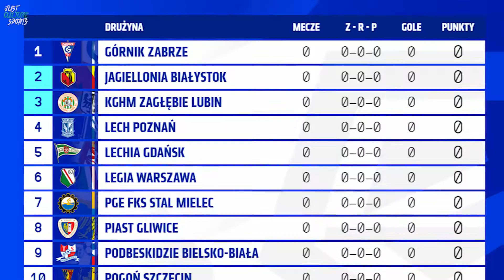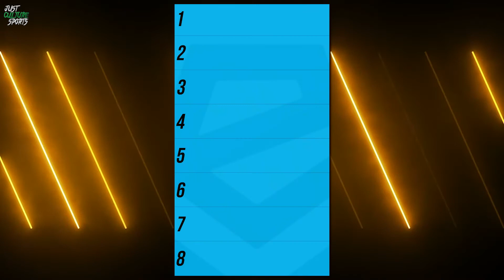Czy Legia Warszawa Obroni Mistrzostwo Polski? - ZAPOWIEDŹ EKSTRAKLASY 2020/21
Już w najbliższy piątek rozpoczynamy kolejny sezon, naszej barwnej i wyjątkowej ekstraklasy. Za nami mocno rozciągnięty i specyficzny rok rozgrywek spowodowany pandemią. Teraz Legia Warszawa stanie po rocznej przerwie jako Mistrz Kraju do walki o obronę swojej korony. Jakie są nasze przewidywania na zbliżający się sezon? Kto najlepiej poradził sobie na rynku transferowym, a kogo typujemy do spadku?